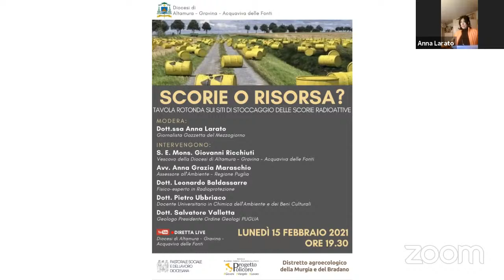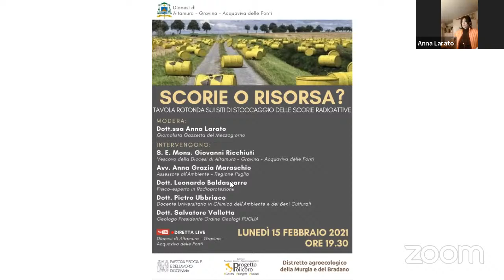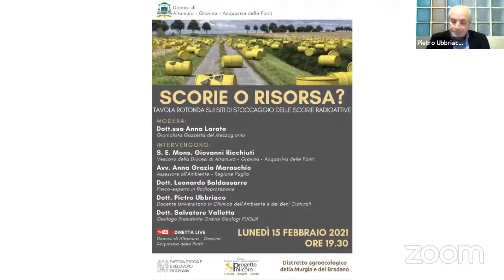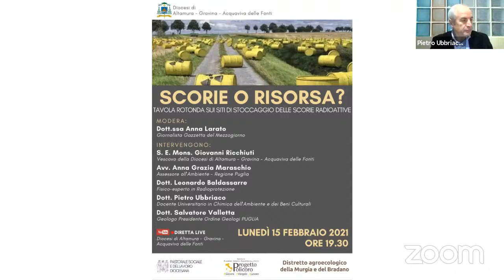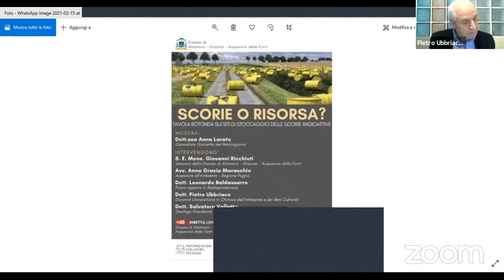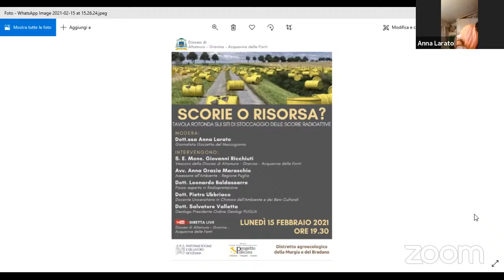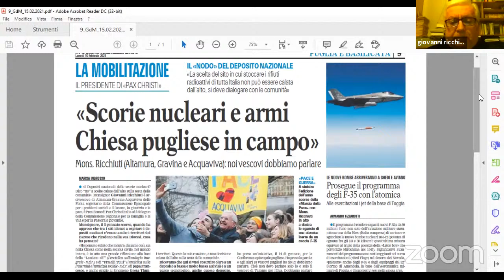Scorie o risorsa? Tavola rotonda sui siti di stoccaggio delle scorie radioattive...